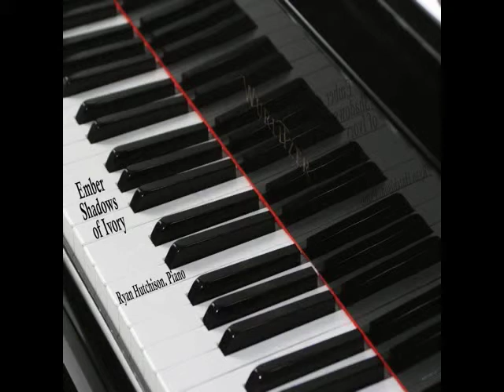Hungarian Rhapsody No. 2 in C-Sharp Minor: I. Lento a capriccio by Franz Liszt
From the album "Ember Shadows of Ivory" by Ryan Hutchison